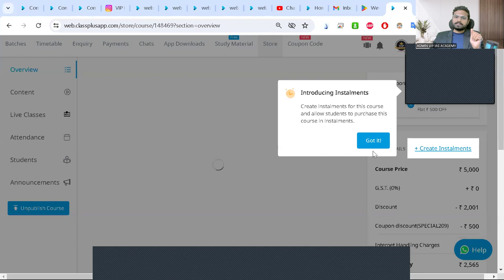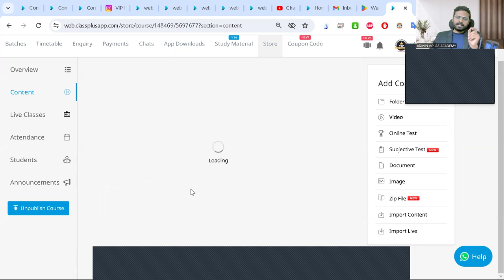Data Interpretation & Problem Solving for TGPSC Group 1 Mains